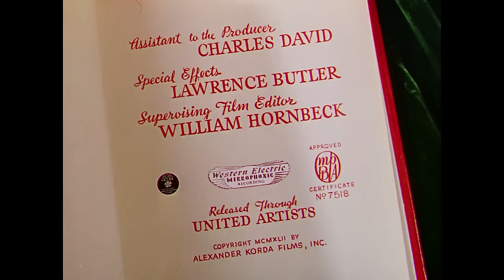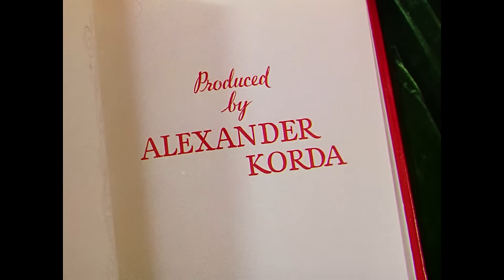Jungle Book | Classic Mowgli Movie | Adventure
Jungle Book - A boy raised by wild animals tries to adapt to human village life.

Jungle Book (1942)
Director: Zoltan Korda
Writers: Laurence Stallings (adaptation), Rudyard Kipling (novel)
Stars: Sabu, Joseph Calleia, John Qualen
Genre: Action, Adventure, Family
Country: United States, United Kingdom
Language: English
Also Known As: The Jungle Book
Release Date: April 3, 1942 (United States)
Filming Location: Sherwood Forest, Lake Sherwood, California, USA

Synopsis:
Teenaged Mowgli, who was raised by wolves, appears in a village in India and is adopted by Messua. Mowgli learns human language and some human ways quickly, though keeping jungle ideas. Influential Merchant Buldeo is bigoted against 'beasts' including Mowgli; not so Buldeo's pretty daughter, whom Mowgli takes on a jungle tour where they find a treasure, setting the evil of human greed in motion.

Reviews:
As a child, I loved this 1942 film Jungle Book. As a 20-year old adult, I still do, my favourite version of the story alongside the less faithful but just as fun 1967 Disney film. As with all Korda Brothers films(The Four Feathers being my personal favourite), the film is full of beautiful scenery and cinematography as well as an exotic atmosphere. Miklos Rozsa's score is suitably stirring with an authentic touch, while the story is exciting and amusing with a real adventurous streak about it and the pace not dragging too much. The jungle animals look great and are colourful characters in their own right, and the film is lovingly directed as always. Sabu is a likable and athletic lead, Joseph Calleia is terrific as Buldeo and Rosemary De Camp is a sympathetic mother figure. My only complaint is the romance, which was not as developed as it could have been. Overall though, I still love this film and still thinks it holds up today.""
- written by "TheLittleSongbird" on IMDb.com

Also Known As (AKA):
(original title) Jungle Book
Australia The Jungle Book
Austria Dschungelbuch
Brazil Mogli, o Menino Lobo
Brazil Mowgly: O Menino Lobo(Alternative Title)
Bulgaria Книга за джунглата(Bulgarian)
Canada Le livre de la jungle(French)
Chile El libro de la selva
Denmark Junglebogen
Denmark Ulvedrengen Mowgli(subtitle)
Finland Viidakkokirja(TV Title)
Finland Viidakon poika
Finland Djunglens son(Swedish)
France Le Livre de la jungle
Germany Das Dschungelbuch
Greece O gyios tis zouglas(transliterated title)
Greece O vasilias tis zouglas(reissue title)
Hungary A dzsungel könyve
India Jungle Book(English)
Italy Il libro della giungla
Italy Il libro della jungla
Japan ジャングル・ブック（1942）(Japanese)
Mexico El hijo de las fieras
Netherlands Het boek der wildernis
Norway Jungelboken
Poland Księga dżungli
Portugal O Filho da Selva
Soviet Union Книга джунглей(Russian)
Spain El libro de la selva
Spain El llibre de la selva(Catalan)
Spain El llibre de la selva(Galician)
Sweden Djungelboken
Turkey Hint Esrarı(Turkish)
Ukraine Книга джунглів
United Kingdom The Jungle Book
United Kingdom Rudyard Kipling's Jungle Book(complete title)
United States The Jungle Book(DVD box title)
United States Jungle Book
United States Rudyard Kipling's Jungle Book(complete title)
West Germany Das Dschungelbuch
World-wide The Jungle Book(English)

SUPPORT US!

MORE MOVIES!